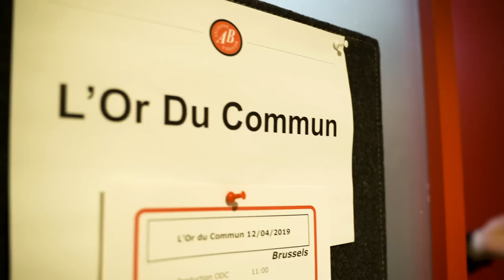L'Or du Commun - C'est dingue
Prod : SHK - PH Trigano - Vax1

Rec : Phasm
Mix / Master : Jules Fradet
Label : Labrique
Boite de prod : Beaucartel

Montage : Tikal
Images : Victor Vercammen, Seraphin Maroy, Maxime Rutte, Julia Dubois Rosca,  Straussphere, Yasmine Maidane